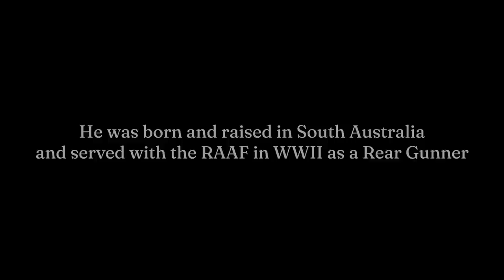My Last Round of Golf — A Short Film By Stuart Kerr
In this video, Erik Anders Lang’s good buddy Stuart Kerr documents the final afternoon of golf for an Australian man named Kevin Kerin. At 95 years old, Kevin gives his lifelong perspective on golf, and how to draw his relationship with the game to a close.  In Stuart’s words:

“Kevin’s a real old-fashioned gentleman with a great sense of humor. His attitude toward retiring from the game was really nice to see: no regrets.  He was very much at peace with his decision and satisfied to say goodbye to his relationship with the game — but still remain friends.”